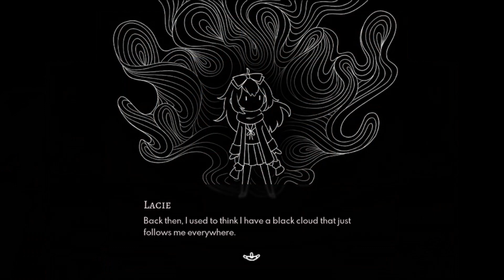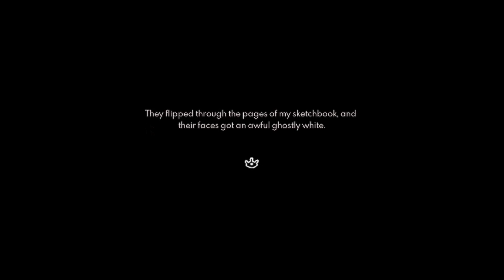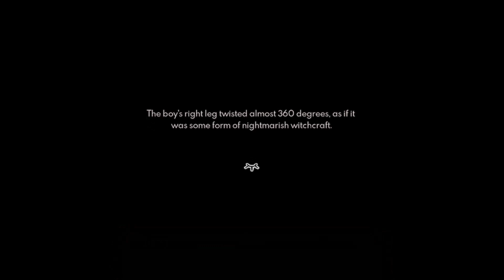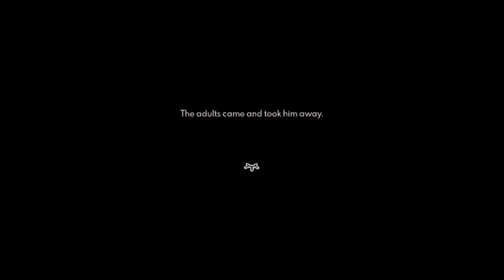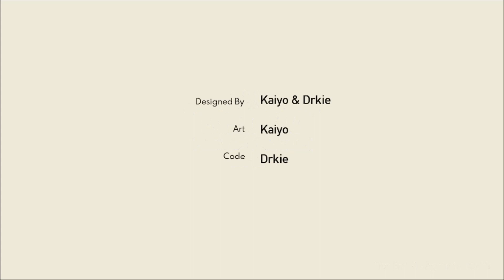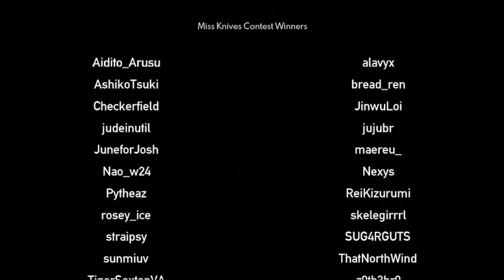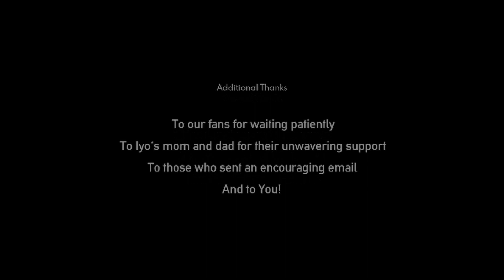Paper Lily Chapter 1 True Ending / Boss Fight / Final Part / Lucie vs Ms. Knives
True Ending
Final Part
Lucie vs Ms. Knives

Game Demo
Game Name: Paper Lily  Chapter 1 from leef6010